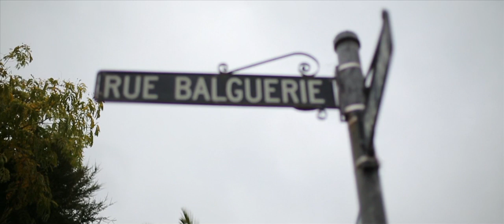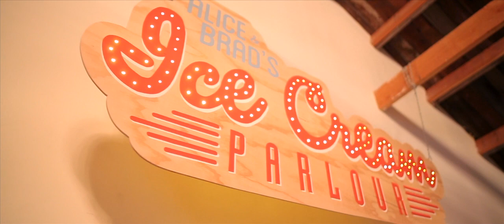Alice & Brad | Falling in Love with You | Same Day Edit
Alice & Brad chose to use their wedding day to express their love and devotion for each other, for their friends, their parents, and for their grandparents. and when Alice said she had found a DVD of her Grandparents getting married in Morrinsville in 1952, we knew we wanted somehow to incorporate it in our same day edit.

From an early morning moment in Akaroa where Brad sees his bride for the first time, to a beautifully themed Ice cream parlour at their wedding reception, here is Alice & Brad's wedding day.

This same day edit wedding film played at Alice and Brad's wedding reception.
Whether you are looking for priceless photos, a timeless wedding film or an unrivaled collaboration of both, Lovelight is the perfect team for you. We distinguish ourselves by our ability to tell a story through images, and we have a passion for doing what we love.